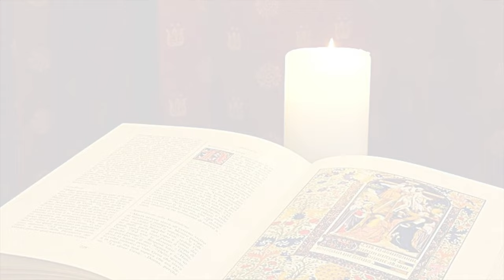La Buona Novella - Commento al Vangelo - I domenica di Avvento anno A